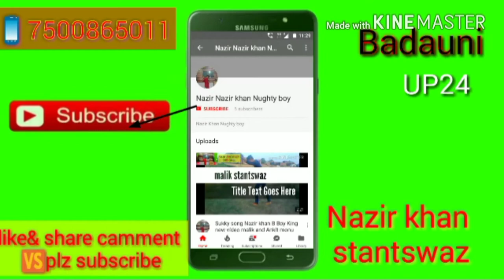Animal vs bomb Delhi Nazir and sahil new video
Animal vs bomb Nazir and monu new video